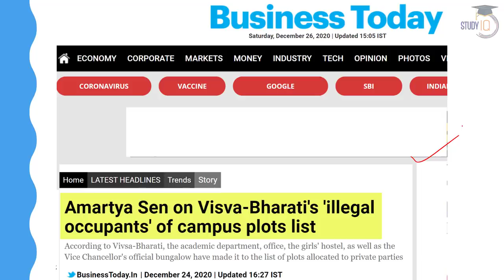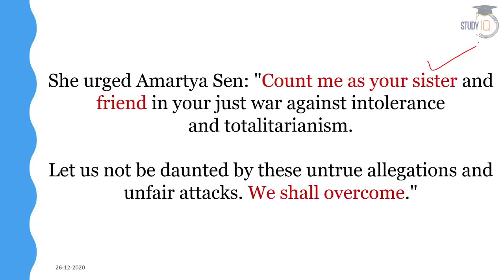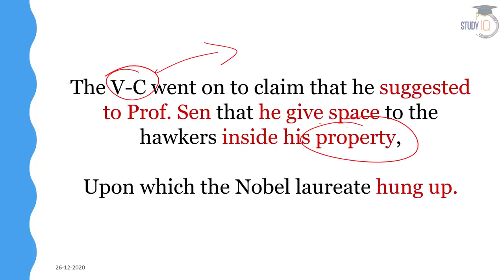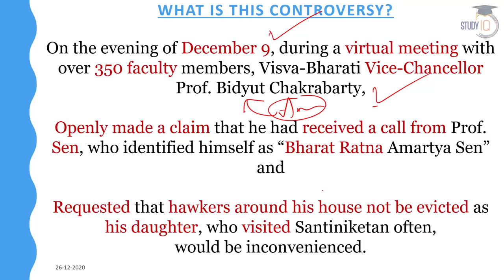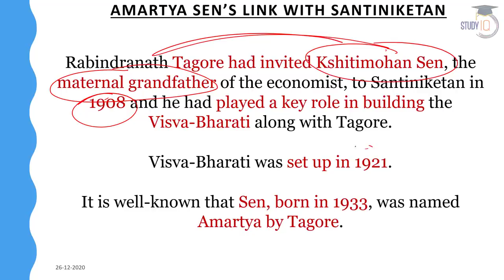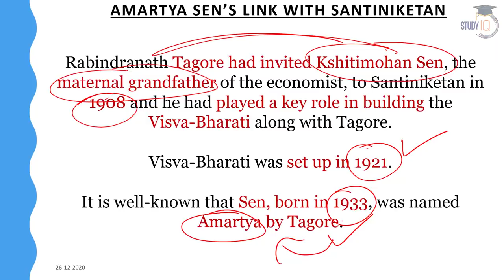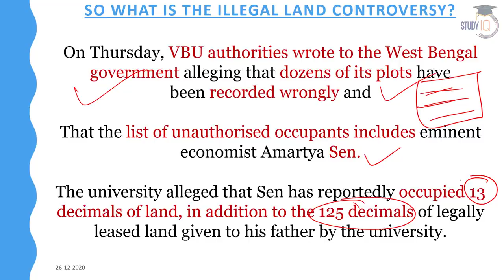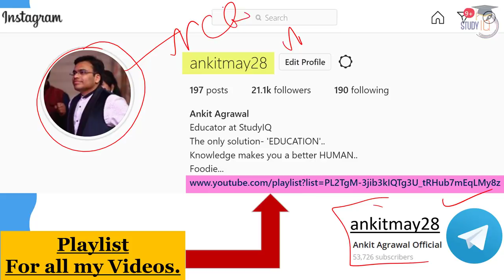Amartya Sen's illegal house in Santiniketan controversy - Amartya Sen Visva Bharati Uni connection